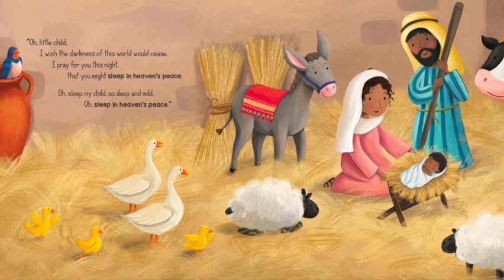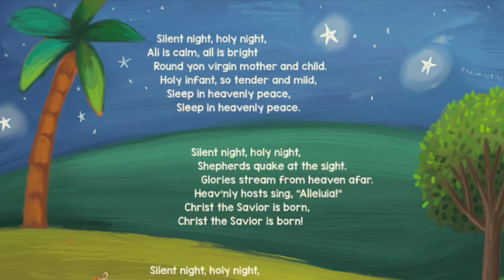✨All Is Bright: When God Came Down One Silent Night | By Clay Anderson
On a silent, holy night...a baby was born, and the world changed.

Join Mary and Joseph on their journey that first Christmas night, witness the wonder of Jesus' birth, and celebrate with the shepherds as they greet the newborn child.

Experience a fresh and beautiful telling of the Nativity in this rhyming story built around the lyrics of Silent Night. See Jesus' humanity and divinity wrapped up in this precious child born to Mary and Joseph. And discover how the baby born in the manger changed the world.

✨If you would like to add “All Is Bright” to your family’s library, check it out on Amazon: